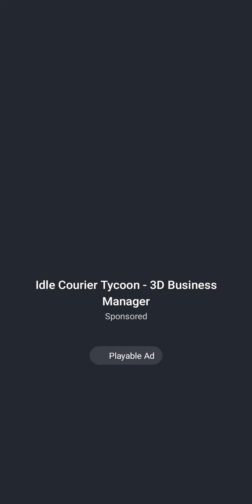Coronation Street - ' my home town '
'warmer in the hotpot'